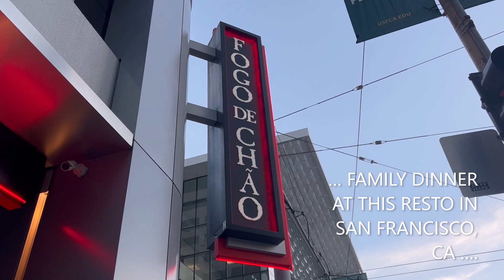DINNER AT FOGO DE CHAO, BRAZILIAN STEAKHOUSE, SF CA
FAMILY DINNER FOR LAUREN 17th BIRTHDAY